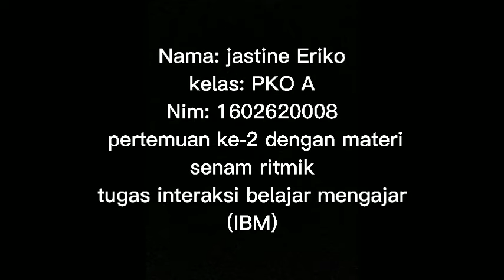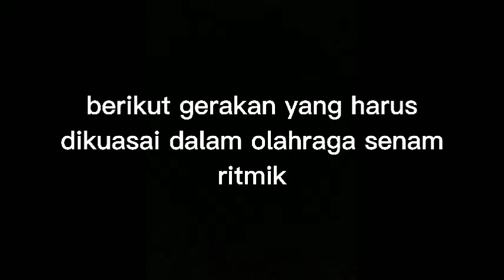pertemuan ke-2 dengan materi senam ritmik | tugas interaksi belajar mengajar (IBM)